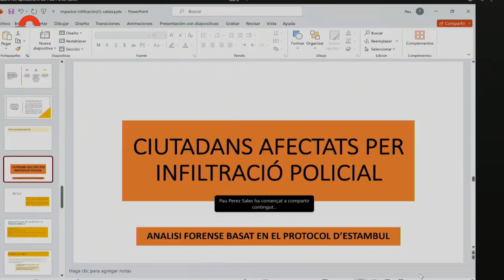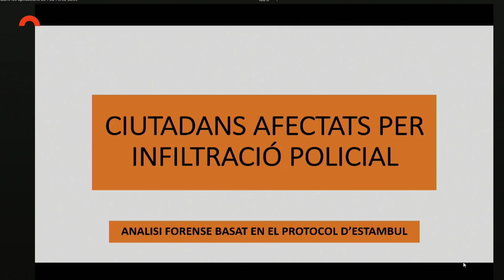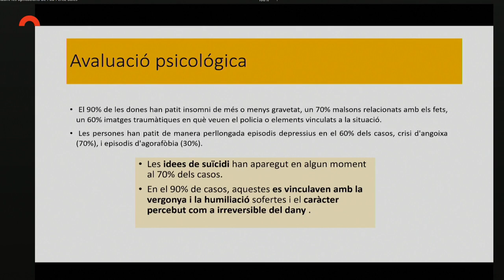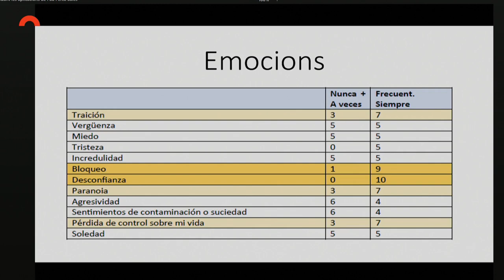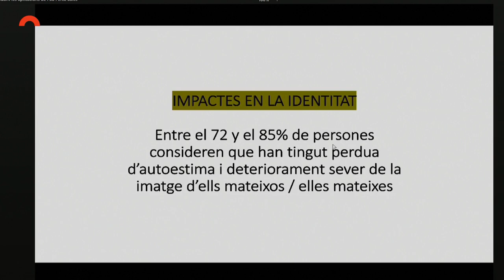Pau Pérez a la Comissió d'Investigació Infiltració Policies Cossos Policials en Moviments Socials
Pau Pérez, psiquiatre de Centro Sira, a la Comissió d'Investigació sobre la Infiltració de Policies dels Cossos Policials de l'Estat en els Moviments Socials, Polítics i Populars d'Arreu del País.

Jorge_28030 a X: "Ayer compareció en el Parlament Pau Pérez, psiquiatra de @sira_centro, grupo que está haciendo el acompañamiento a las personas afectadas por las infiltraciones policiales, y aquí van algunos fragmentos. El 70% de ellas ha tenido ideas suicidas tras descubrir las infiltraciones."

Comissió d'Investigació sobre la Infiltració de Policies dels Cossos Policials de l'Estat en els Moviments Socials, Polítics i Populars d'Arreu del País
15/02/24 15:00 - Comissió d'Investigació sobre la Infiltració de Policies dels Cossos Policials de l'Estat en els Moviments Socials, Polítics i Populars d'Arreu del País - Sessió ordinària - Sala 1